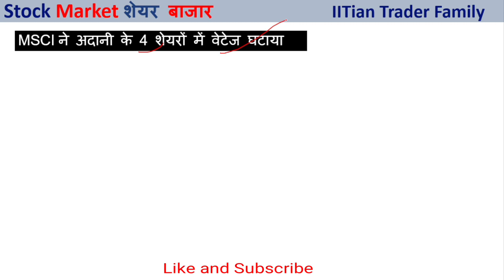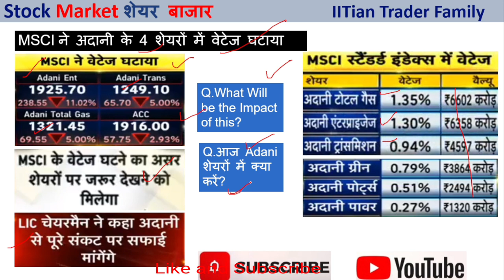MSCI Decrease Weightage in Adani Share | Adani Latest News| MSCI Review for Adani sahre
MSCI Alert on Adani Group Latest News | Alert For Adani Investors | MSCI Review  for Adani sahre

Option trading,
Intraday Trading,
Swing Trading,
Positiona Trading,

share market,
share market news,
stock market,
stock market today,
market news,
Nifty analysis,
Bank nifty analysis,
Banknifty analysis,

Adani Enterprices,
adani green,
adani power,
adani total gas,
ambuja cement,
adani port,
adani transmission,
adani power today
adani group news today,
adani group of companies
adani group share news today
adani group latest news today
adani group share
msci on adani group,
msci on adani,
msci adani news,
msci index latest news,
msci report on adani,
msci index kya hota hai,
msci news today,
msci review,
msci review on adani,
msci adani free float,
msci rebalancing,
msci india index stocks list 2022
msci index explained
msci emerging markets index